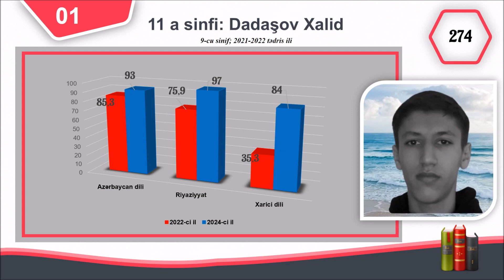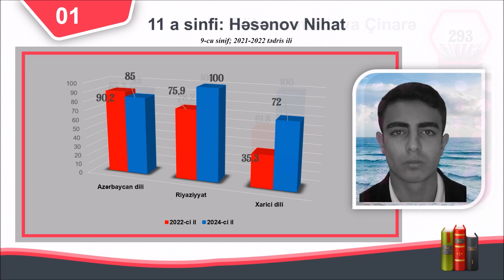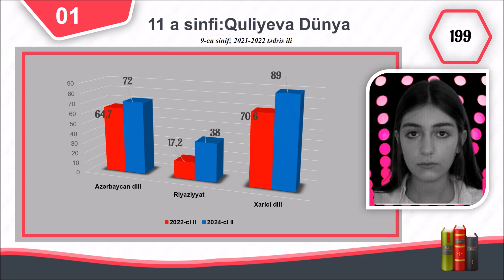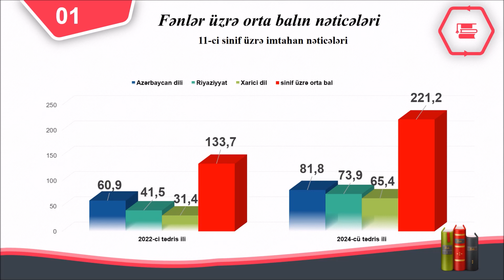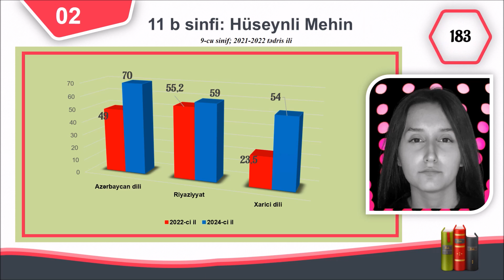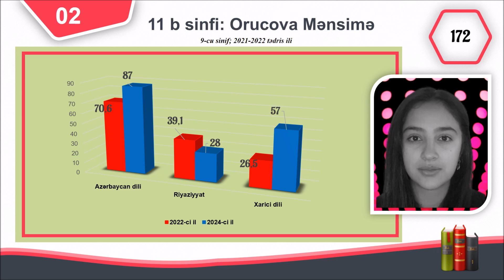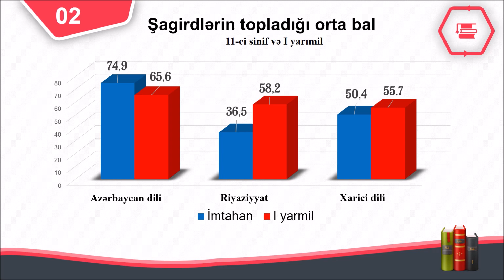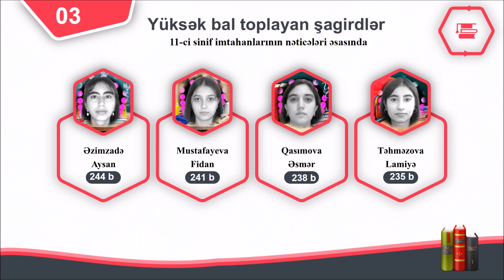11 ci siniflərin buraxılış imtahanlarının nəticələri 2023 2024 çü tədris ili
Sumqayıt şəhər 18 nömrəli tam orta məktəb